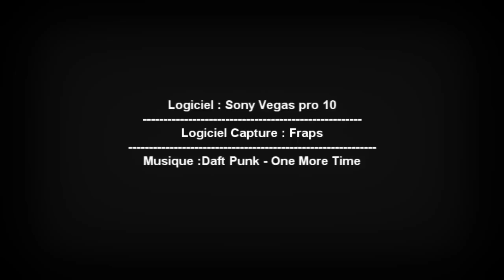Gros Délire de Sphére Ville Vol 6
IP Serveur : sphere-ville.fr
Voile les petit délire sur sphère ville avec , l equipe de sv

. Si vous chercher un serveur ou on rigole bien. c'est cher nous qui faut venir
nous avons de gros chantier en cour donc .

PS / petit vidéo fun sinon on rechercher des personne séreux pour nos chantier / Teamspeak 3 obligatoire pour nous rejoindre